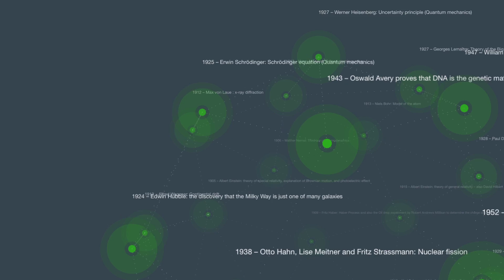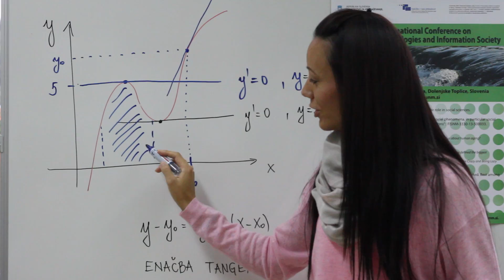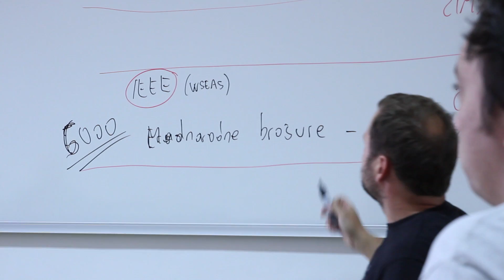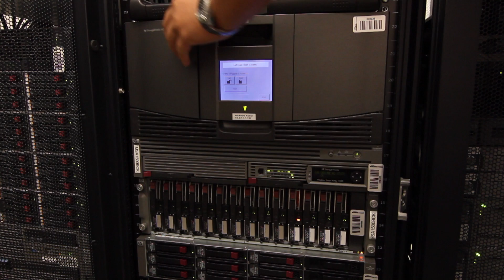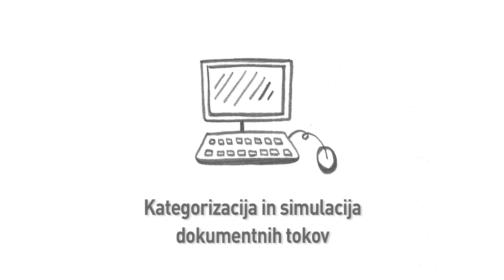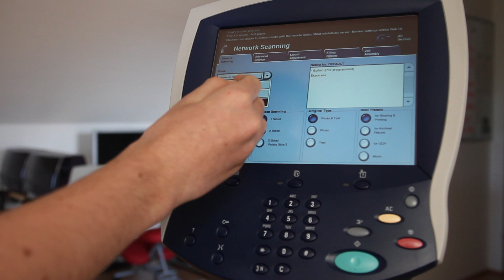Fakulteta za informacijske študije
Promocijski film Fakultete za informacijske študije

To je primer promocijskega filma, ki ga lahko naredimo za vas.
Produkcija: Studio Vrtinec d.o.o.